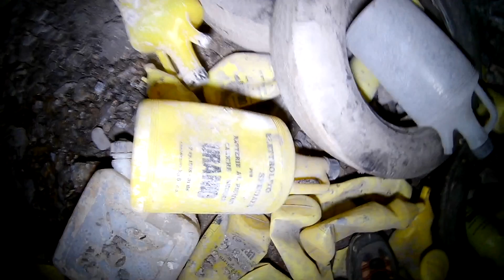Urbex Italia:Rifugio antiaereo pontedecimo Genova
Escursione ad un rifugio antiaereo in Valpolcevera
Visitate la nostra pagina Facebook